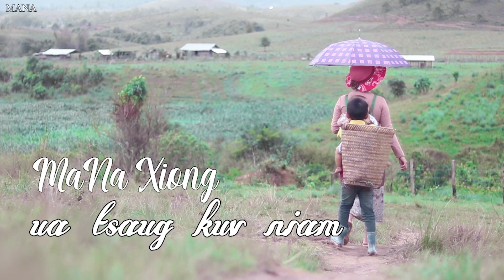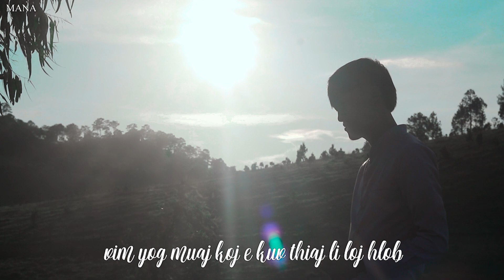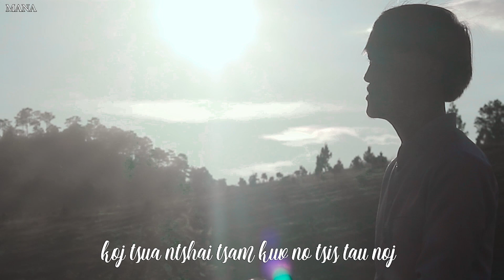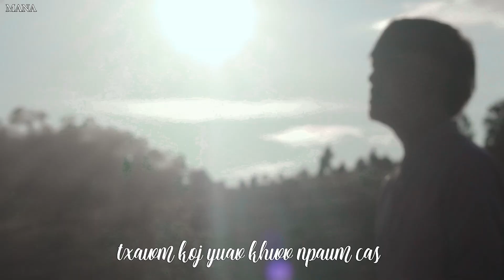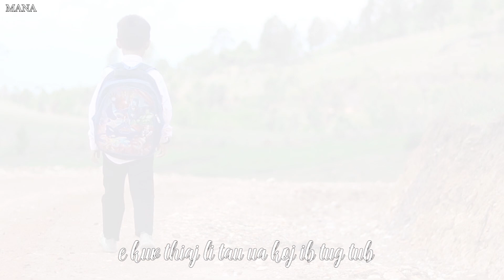ua tsaug kuv niam karaoke